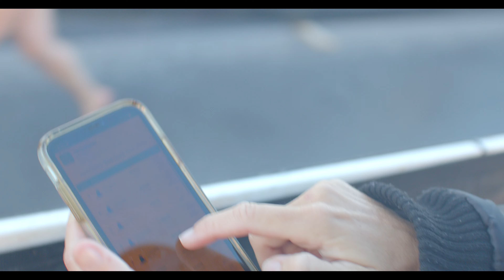EP08: RACE DAY IRONMAN FLORIDA || Part 2